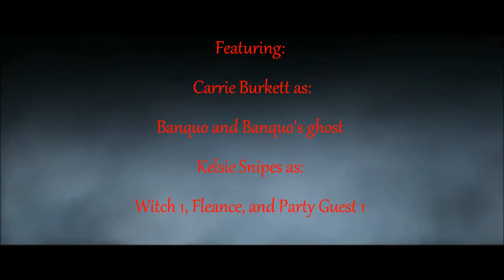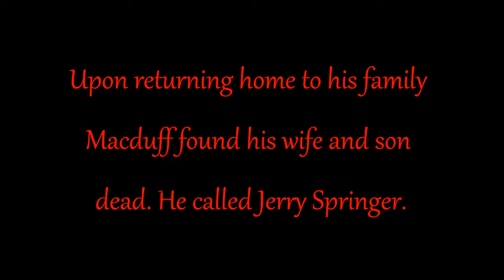Macbeth project 2013 Moody High School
Moody High School class of 2013
Gamble: English 12 Macbeth project

Featuring:
Shay Blair
Carrie Burkett
Miranda Echols
Daniel Woody
Colburn
Jordan Woody